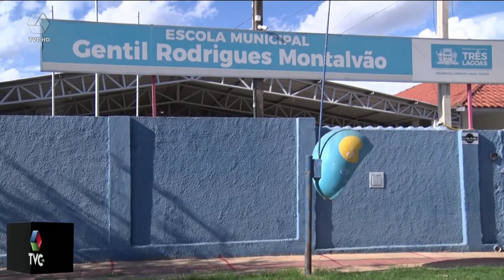Em Três Lagoas está aberto o cadastro para receber kit alimentação